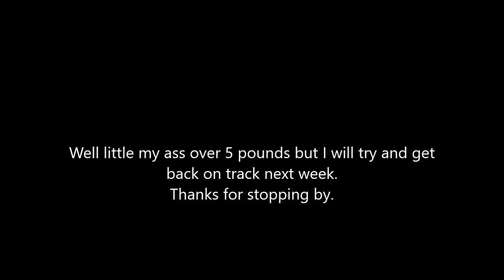Operation Fat Ass: Update 342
Well getting snowed in fucked this weeks results. Intro by Gazza video # 3,269